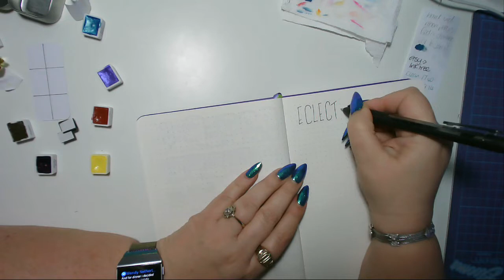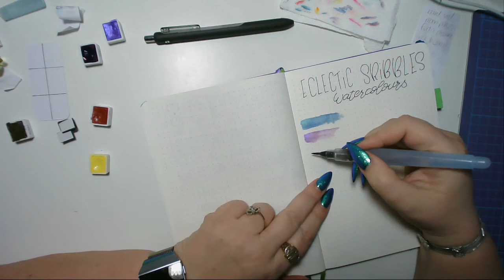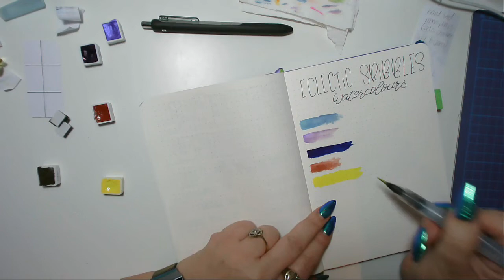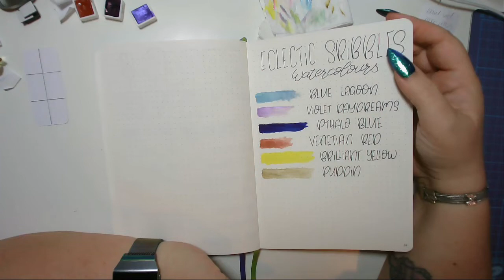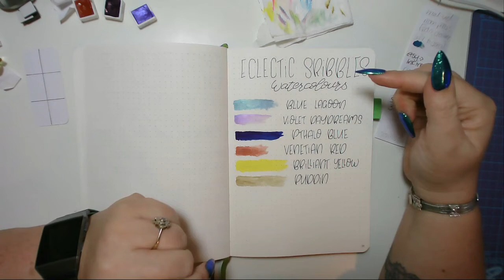Review - Eclectic Scribbles Watercolours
Amanda over at Eclectic Scribbles has just started making her own watercolours - so I was all over that and signed up!

Today I received my package and you're going to watch me open and swatch the watercolours